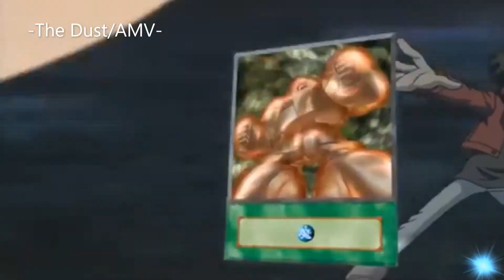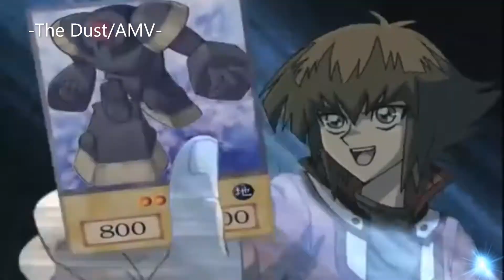--| Yu Gi Oh! GX (AMV) Jaden vs Jinzo |--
--| Mi animo esta de los bajos pero pro otro lado y terminando ya las evaluaciones del 1 parcial, tengan este hermoso video que hice que en serio ese soundtack es de los mejores que e oido...sean felices...

Anime:
- Yu-Gi-Oh! (GX)